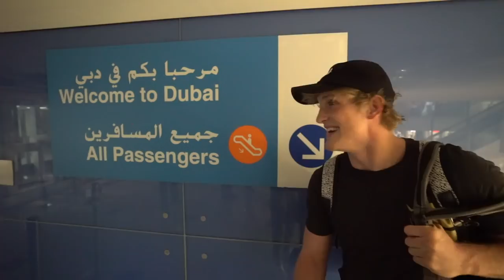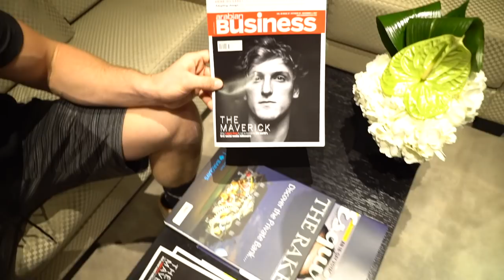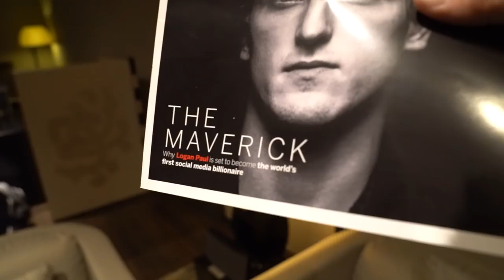KISSING CONTEST WITH A MONKEY!!!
WHO IS THE BETTER KISSER!?

BIG SHOUTS TO MONEY KICKS FOR LETTING US COME TO HIS FARM! Check out his Instagram here: